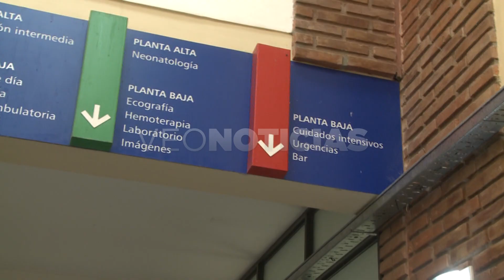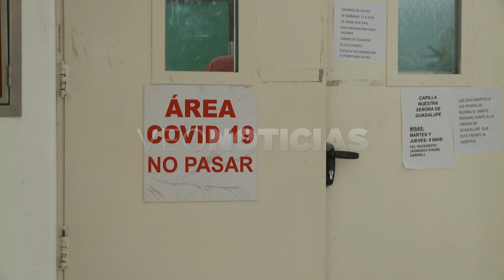Jorge Prieto - Secretario de salud (sobre paro de médicos pediatras)